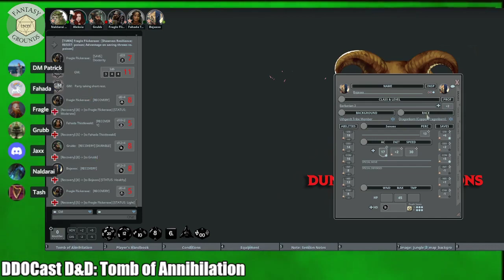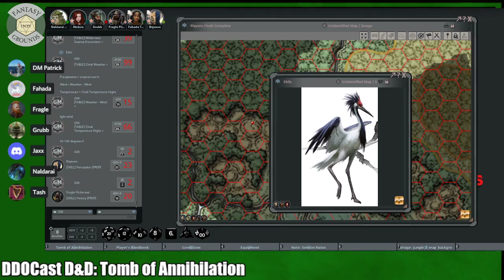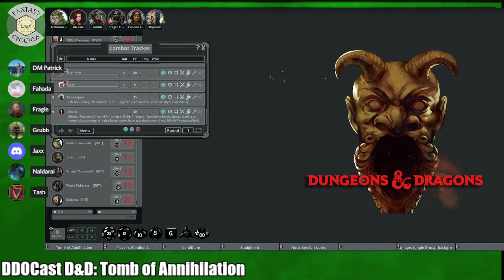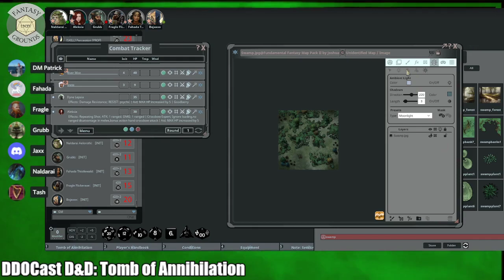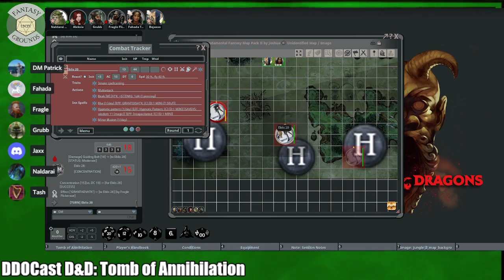Tomb of Annihilation 1.17 - The Aldani Basin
The so-called death curse is affecting everyone who’s ever been raised from the dead and the answer is in the jungles of Chult! The hunt for the Red Wizards of Thay begins as the party reaches the Aldani Basin!

Players this week:
Dungeon Master - Patrick
Alex - Dyne
Josh - Fragile Flickeraxe
Sapphyra - Fahada Thistlewald
Tash - Alexsia
Grubby - Grub
Fire - Naldarai Aelorothi
Jhax - Bojaxxx